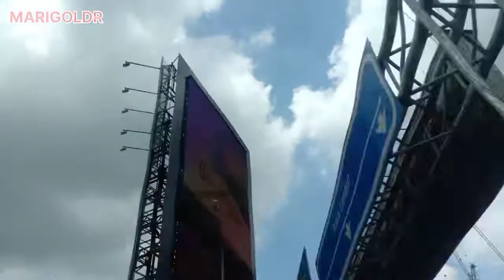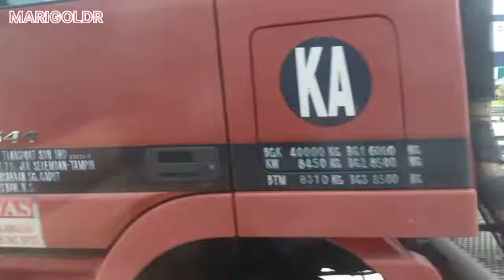The moment of walking on the moving streets is very beautiful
Jalan jalan